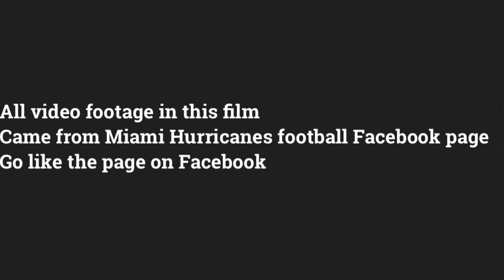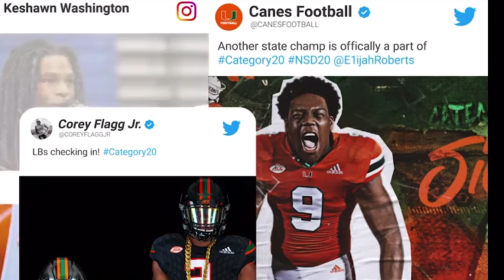University of Miami Hurricanes football 2020 class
Miami Hurricanes football 2020 class

Go like the Miami Hurricanes football page